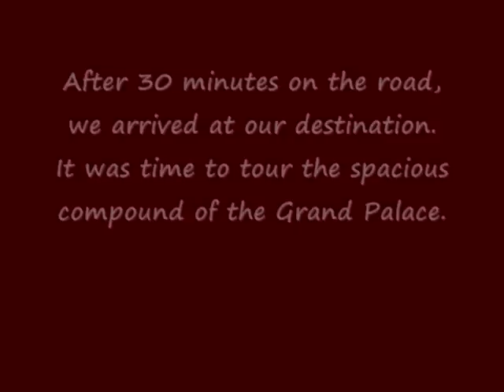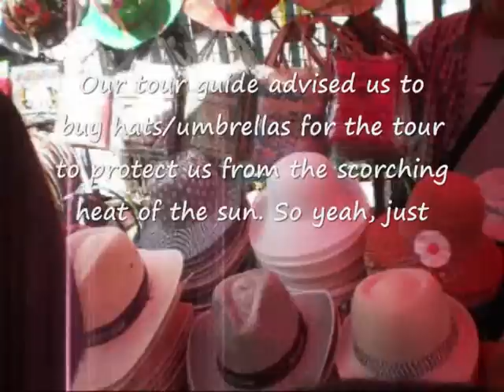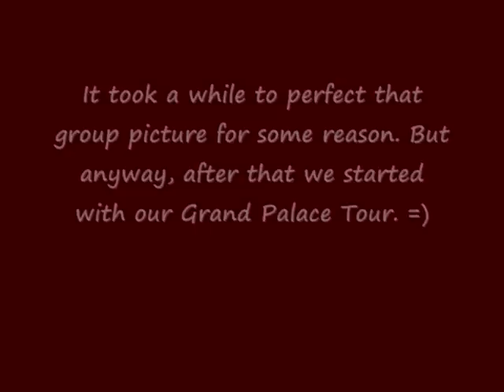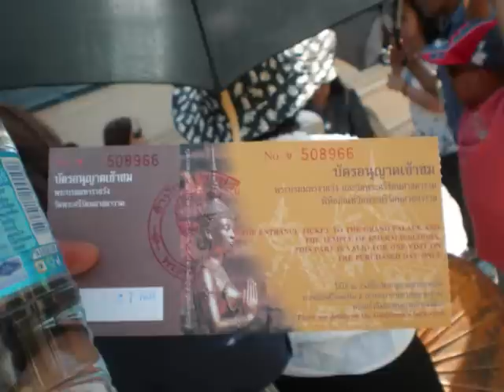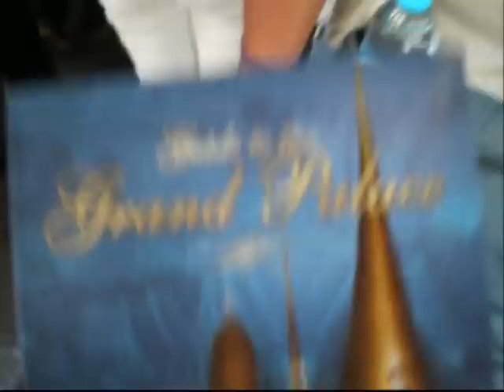Bangkok Adventure! Part 26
We finally arrived at our destination, the Grand Palace of Thailand. Here's a shot of our entrance to the palace, and the magnificent and ancient temples and structures that define the country's predominant religion, Buddhism. It can clearly be seen how religion and politics are mixed in the government seat of the country.  Bangkok, Thailand  Nov. 7, 2009